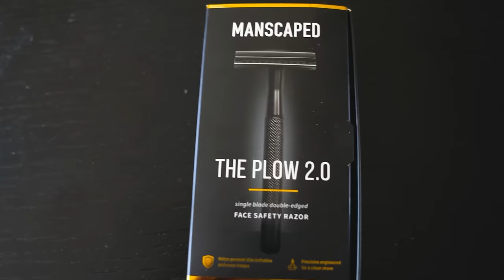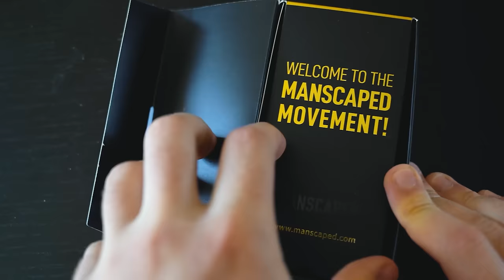The Battle of Helsreach EXPLAINED By An Australian | Warhammer 40k Lore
When someone mentions a last stand, nothing else should come to mind other than the Siege of Helsreach